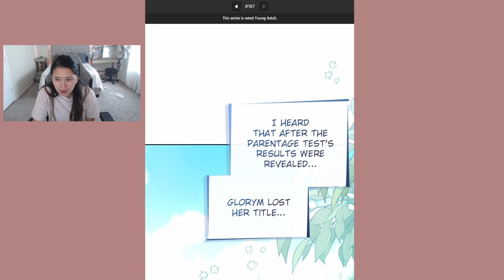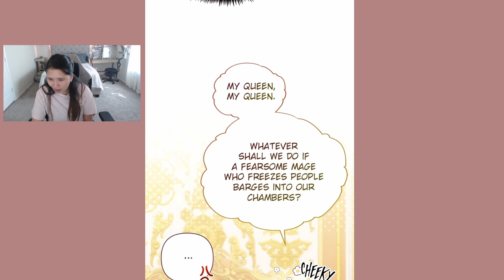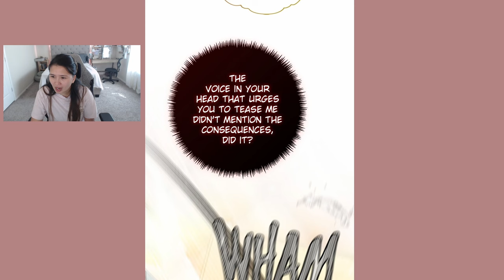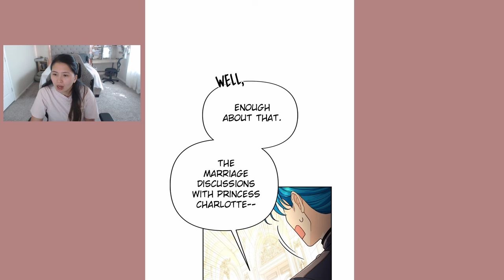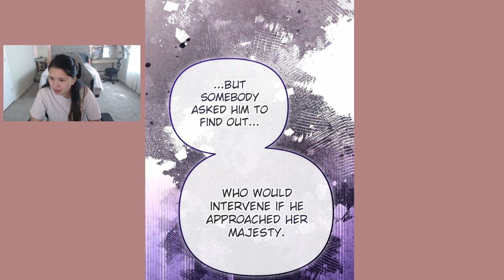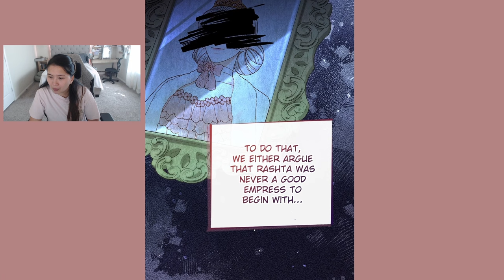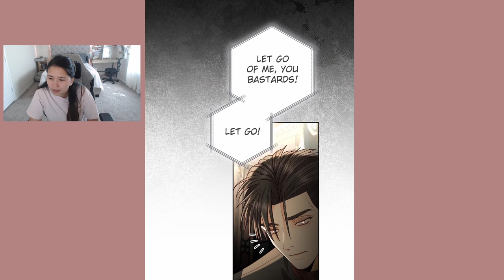The Remarried Empress - Chapter 183 (Eng)